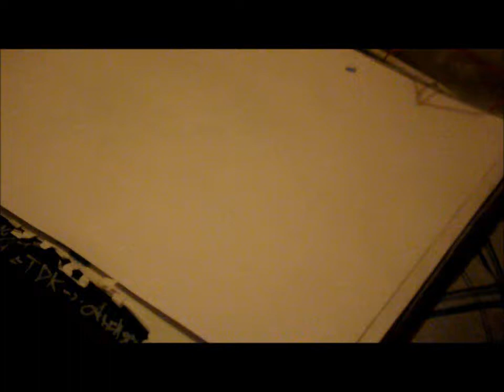Calligraphy for beginners - [HD] - Sharpie Art.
Sharpie calligraphy timelapse. I hope you all enjoy this video. Everyone's opinions matter and I love to hear feedback from everyone. If you are interested in me doing your name let me know by dropping a comment :)